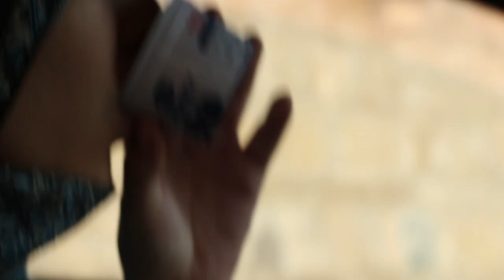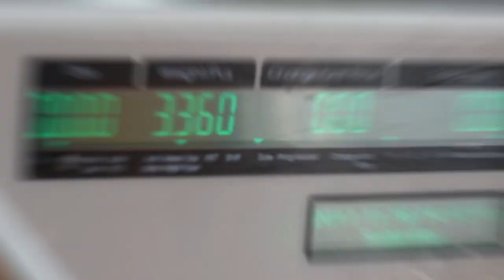BEST NAAI IN BAHRIA TOWN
➢ Facebook.com/hassamahmadawan

1. Suleman Nawaz
2. Shaban Shoukat
3. Nabeel Malik

I'm a YouTuber from Islamabad, Pakistan. I make videos on my life and  fitness.

Ap koi video ka idea dena chahain to nechay comment karain that what you want to see next videos main.

JazakaAllah.